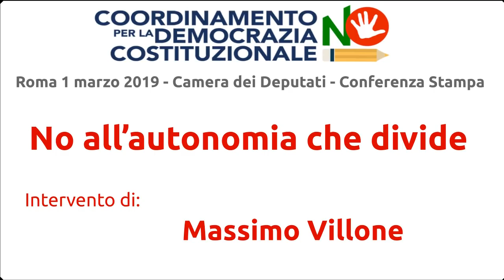Massimo Villone - No all'autonomia che divide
Roma 1 marzo 2019 - Sala stampa Camera dei Deputati - Conferenza Stampa - Intervento di Massimo Villone
Presentazione dell’appello: No all’autonomia che divide, che è stato pubblicato per la raccolta delle firme sulla piattaforma change org

L’obiettivo dell’appello è fare crescere l’opposizione alla proposta di autonomia regionale differenziata come è stata affrontata da questo governo con le regioni Lombardia, Veneto, Emilia Romagna e a questo scopo vogliono costruire un coordinamento tra le persone e tra le associazioni che si stanno mobilitando contro questa scelta.

Questa impostazione sbagliata, in contraddizione con i diritti fondamentali dei cittadini italiani sanciti nella prima parte della Costituzione, interpreta l’attuazione dell’articolo 116 della Costituzione ai limiti della potenziale secessione delle regioni più ricche e rischia di mettere in discussione la stessa unità nazionale a danno delle regioni più deboli che invece avrebbero bisogno di maggiore solidarietà.

Il governo non può e non deve subire le pressioni della Lega che chiede i voti al sud e prepara la secessione dei ricchi al nord a loro danno. Il parlamento deve essere protagonista di questo passaggio istituzionale imponendo le modifiche indispensabili per garantire, ad esempio, che sanità, istruzione, tutela dell’ambiente e del lavoro e le relative risorse siano le stesse per tutti i cittadini italiani in qualunque parte del territorio nazionale.